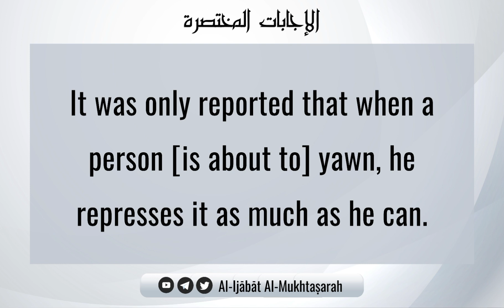Is It Legislated To Seek Refuge In Allāh From Shayṭān Upon Yawning? | Sh. Ṣāliḥ bn Fawzān Al-Fawzān